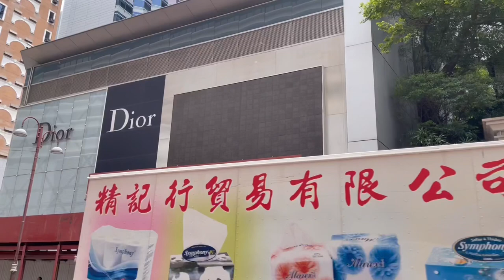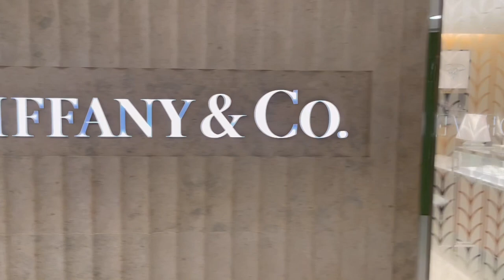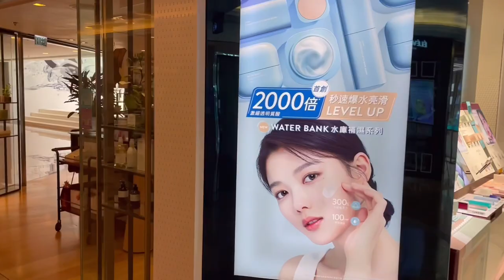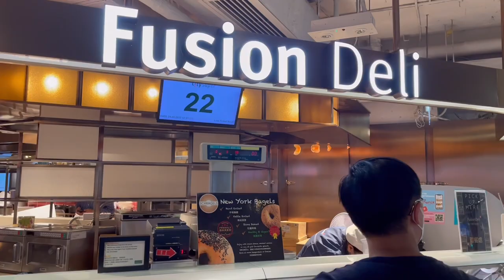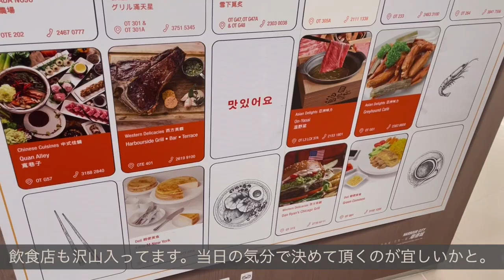‹香港›香港の今をお届けします｜2022年8月24日｜海港城(ハーバーシティ)｜Harbour City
こんにちはパンダバスです🐼
今日は2022年8月24日（水曜日）の午後2時頃の海港城(ハーバーシティ)の様子をご紹介。

24日の気温は最低予想気温27度、最高予想気温33度でした。久しぶりに外出し動画を撮りました。今回は街中の音も拾ってお送りさせていただきます。

コメントもお待ちいたしておりますので、お気軽にコメントください。

大家好🐼

如果大家覺得有趣,請多多支持我地嘅channel啦😌!